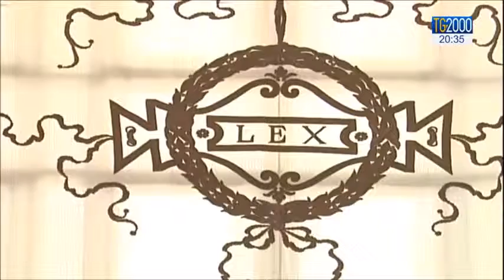Cassazione su utero in affitto, TG2000 intervista Alberto Gambino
TG2000, il notiziario di TV2000, ha intervistato Alberto Gambino, giurista e presidente di Scienza & Vita, in merito alla sentenza della Cassazione sulla maternità surrogata. L’edizione completa del notiziario (8 maggio 2019) è disponibile all’indirizzo